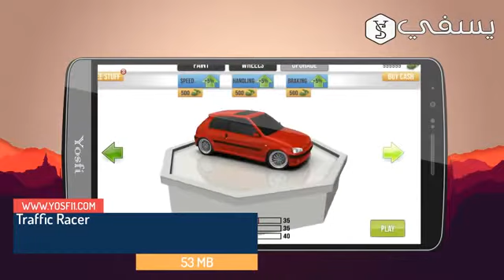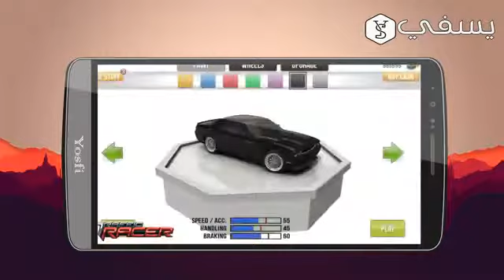نسخة عن اليكم 10 العاب لل أندرويد